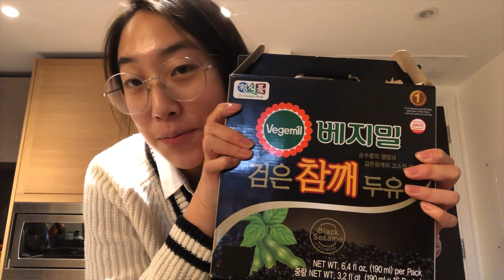Healthy-ish Grocery Haul VLOG & Grateful Life Update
Hey everyone! In this vlog, I bring you through an exciting car situation, my grocery store haul (we went to more than one grocery store). I also open but a bit about my experience working my new job and about gratitude!

Equipment:
Video Editing: Final Cut Pro